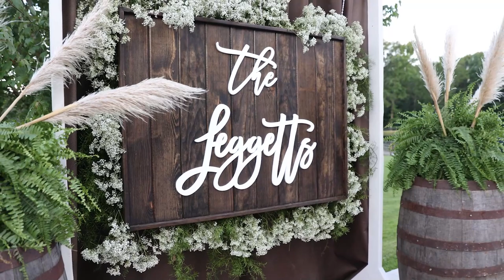Travis n Stevie Ann